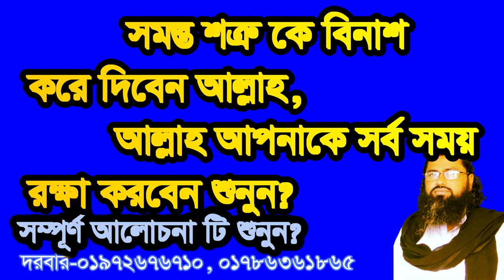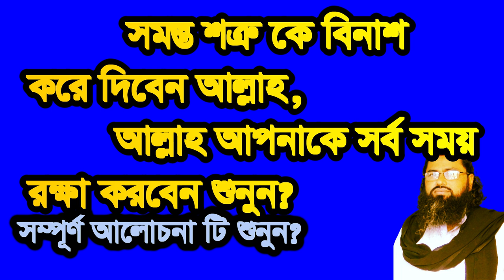সমস্ত শত্রুকে বিনাশ করে দিবেন আল্লাহ , somosto sotro ke binas kore diben allah